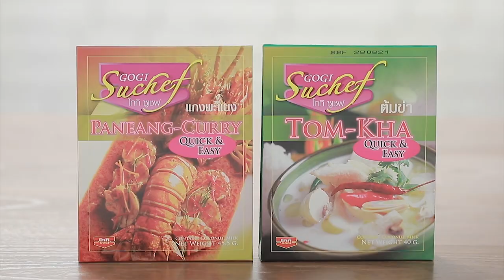เต็มปากเต็มคำ (รูปแบบใหม่) โจทย์วัตถุดิบ นมสด | EP.121 [1/3]